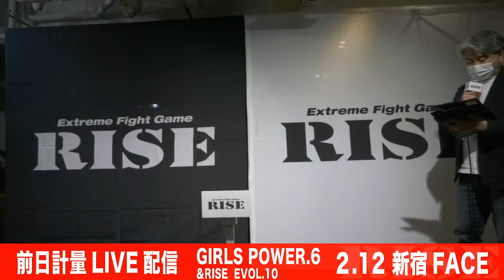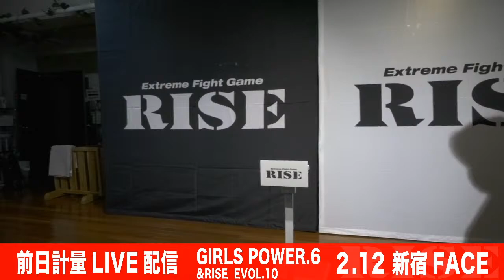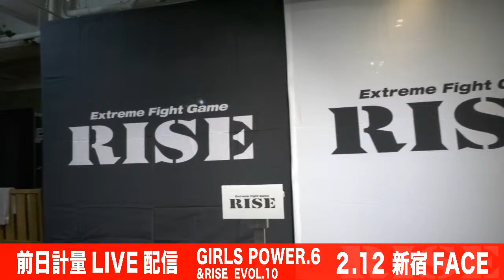RISE GIRLS POWER.6 前日計量／RISE GIRLS POWER.6 Weight in｜2022.2.12 RISE_GP6 【OFFICIAL】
2022年2月12日（土）新宿FACEにて開催されるRISE GIRLS POWER.6の前日計量・記者会見の模様を配信します。